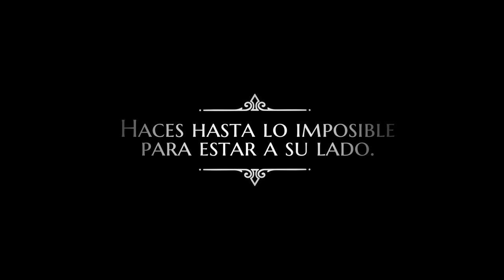No importa título ni nacionalidad - Me llevarás en ti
Es una historia de amor, basada en la vida real,que transcurre durante 50 años entre Gonzalo Me-
jía; empresario latinoamericano e Isolda Pruzinsky; joven Condesa de Polonia. Se conocen en Roma en 1906 y a quienes el destino los acerca y los aleja, en los momentos más inesperados de sus vidas.
Gonzalo, es un personaje histórico que trajo la aviación comercial a latinoamérica, mejoró la nave-
gación por los ríos, hizo carreteras y teatros y fundó grandes empresas.
Isolda, de ancestros rusos, es una víctima de la Revolución Bolchevique y de la
Segunda Guerra Mundial, cuando los alemanes invadieron a Polonia.

Producida en Colombia, España e Italia; captura la belleza de la época a través de escenarios, donde se mezclan la arquitectura europea y el colorido del paisaje suramericano.
Me Llevarás en Ti, ofrece una trama que pone a flor de piel todos los sentimientos y que le permite
al Cine Colombiano soñar que si se tienen mejores historias para contar.

FICHA TÉCNICA
Protagonistas
-Geraldine Zivic
-Carlos Fernández
-Mariana Fernández
-Marcela Gutiérrez
-Gisella Zivic
-Sebastian Gómez
-Adrian Díaz
-Gonzalo Vivanco
-Aldemar Correa
-María Isabel Gaviria
-Artista Invitado: Sebastian Yatra

Productora: Producciones Cosmovision
Format: 4K
Duración: 135 minutes
Género: Romance
País: Colombia
Lenguaje: Spanish
Presupuesto: US $1 millón de dolares
Director: Iván Obando
Guion: Iván Obando
Productora Ejecutiva: Carolina Hoyos
Basado en: La obra literaria“Me Llevarás en Ti”
de Iván Obando
Fotografía: Iván Amaya
Diseño de Producción: Santiago Orozco H.
Dirección de Arte: Luz Estela Obando
Montaje: Jesus Gonzalez